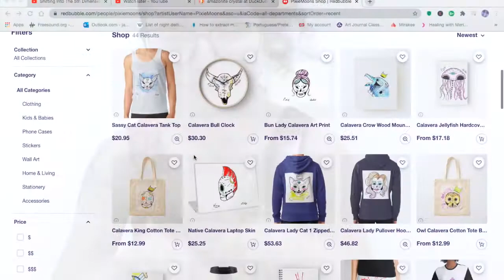Raindrops Reiki ASMR ☔️😌🙌🏼✨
Allow for the healing to take place. Remember to rest and drink lots of water.

*HOW TO FURTHER CONNECT*